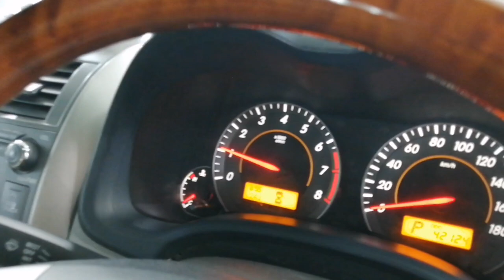ফ্রেশ MITSUOKA NOUERA 2010 গাড়ি কিনুন // Used MITSUOKA NOUERA 2010 Car Price In Bd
S A Car Center
1414/ 1, Block # A,
Khilgaon, Taltola,
Dhaka - 1219